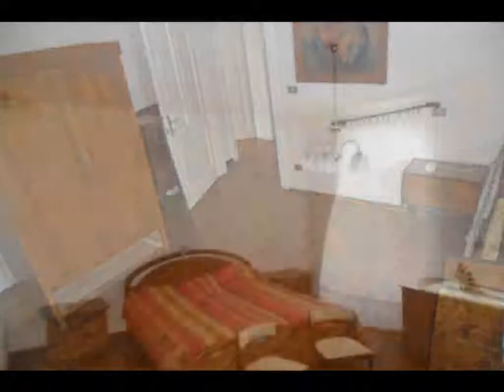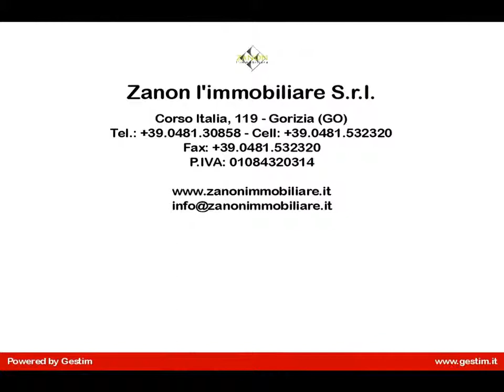Casa singola in Vendita a Mossa (GO)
Mossa, proponiamo in vendita casa indipendente di complessivi 153 mq con giardino di 390 mq circa così composta:
- al piano terra troviamo ingresso, disimpegno, soggiorno, cucina e cucinino e bagno;
- al primo piano tre camere da letto e disimpegno.
Corte esclusiva di 390 mq, legnaia, ripostiglio - w.c.